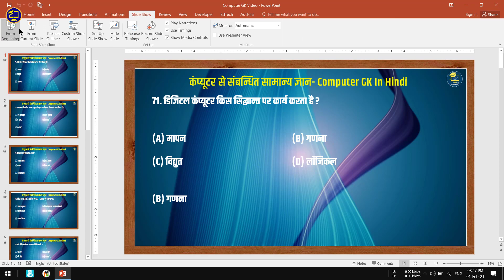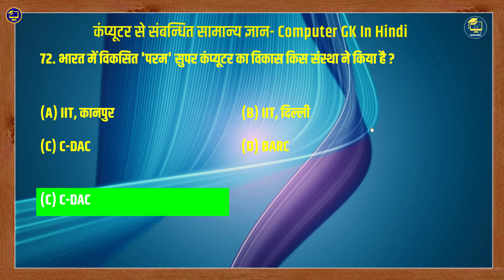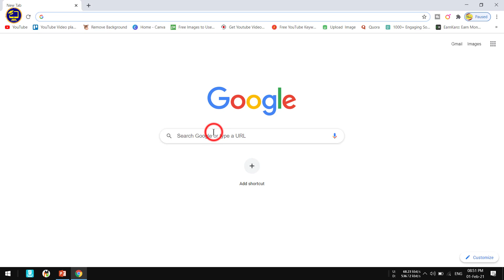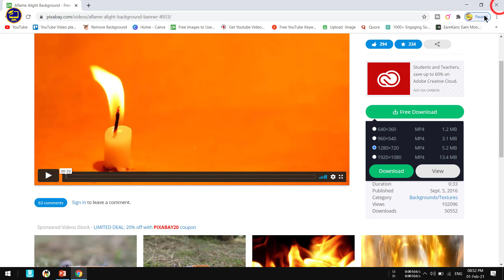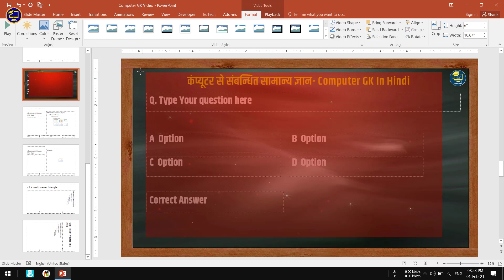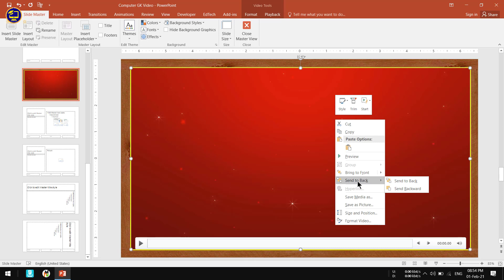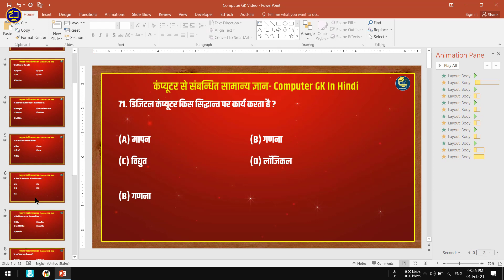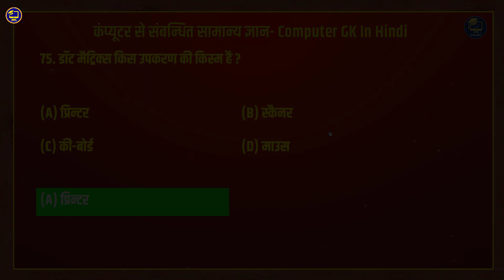PowerPoint में खुबसूरत सा GK Video बनाए | How to make educational videos on laptop using PowerPoint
Hey guys! Today I’m going to show you How to make educational videos on laptop using PowerPoint.
1) how to make educational videos
2) how to make educational toys at home
3) how to make educational videos on mobile
4) how to make educational videos on youtube
5) how to make educational videos on a laptop
6) how to make the educational website
7) how to make an educational app
8) how to make educational Instagram posts
9) how to make educational animated videos
Powerpoint me GK Video Kaise banaye?

About This Channel:
Hi! I’m Rajeev Kumar Sah. On my YouTube channel, you will find all about E-learning tips,  I love sharing how to start an education YouTube channel. How to teach online.
EdTech Mitra helps institutes, corporate, and individuals to implement e-learning solutions to achieve their goals.
Vision: Inspire and help everyone to become a successful teacher of the digital age.
Mission: Create products, services, and training material for teachers to create quality educational content. This will help students to achieve their goals and we will make a better world.
Values: We strive to provide effective eLearning solutions for organizational growth and student's better future.